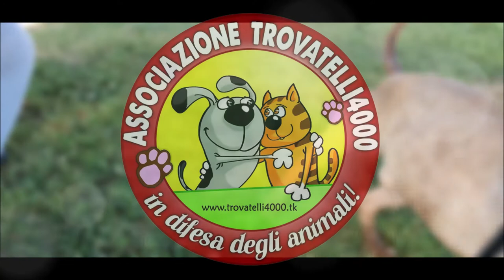Adotta OMAR, 3 anni, pit bull, maschio - Trovatelli4000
Siamo una Associazione animalista No-Profit per l'adozione di cani e gatti abbandonati e in canile, e per la salvaguardia dei randagi attraverso campagne di informazione.